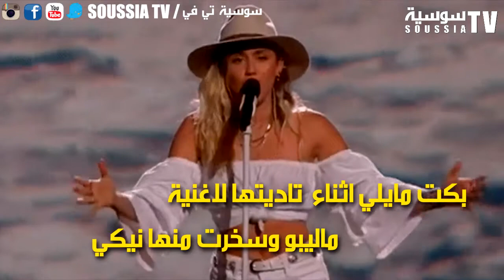ابرز لحضات حفل ام تي في العالمي : فيفث هارموني يرمون صديقهم من على المنصة 2017 Best moments MTV VMAs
سوسية مجلة الكترونية تهتم بكل الاخبار العالمية الفنية الثقافية الرياضية و السياسية الاسرة المراة الطفل
المرجو الاشتراك على قتاة سوسية تي في و الانضمام لنا على السوشل ميديا

Soussia Tv
Site Web Officiel : Prochainement